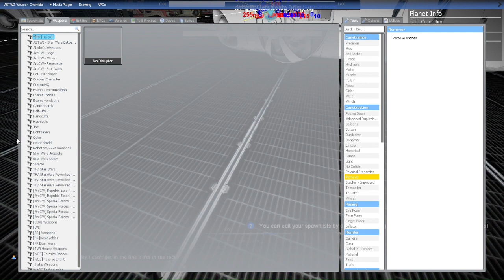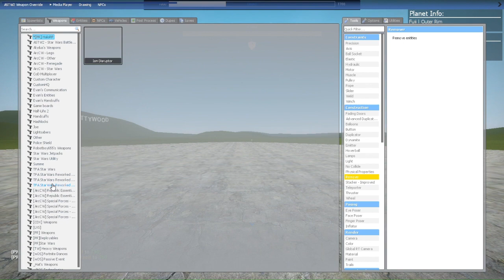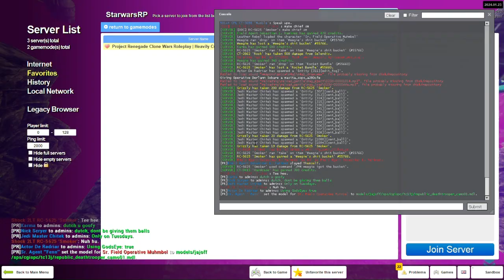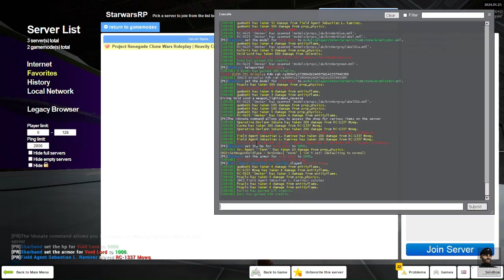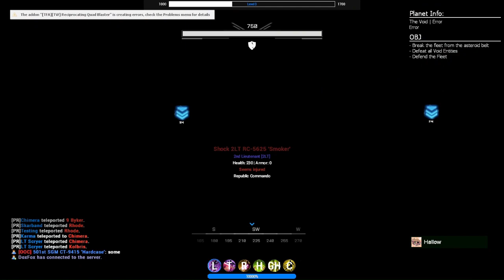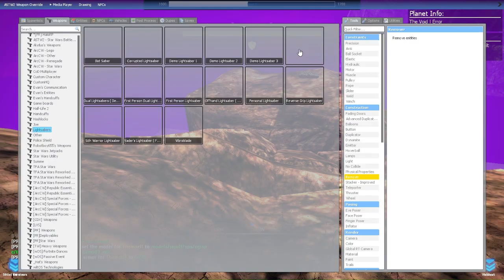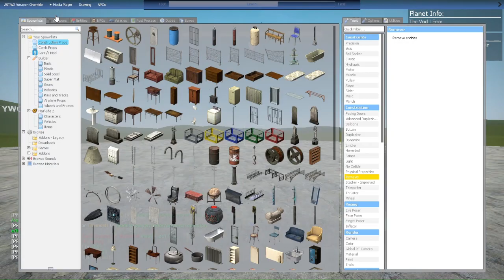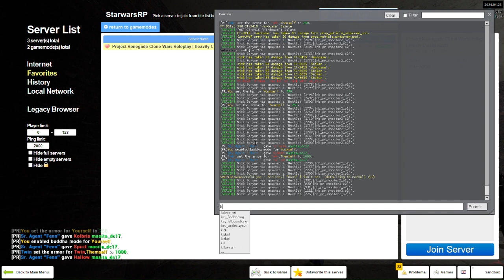Legacy to the Void [GM's Cut] - PR Roleplay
At last, Renegade confronts Ausar for the final time, in the void itself.